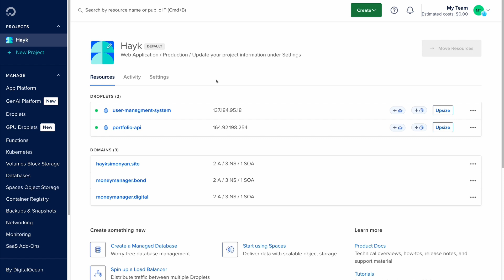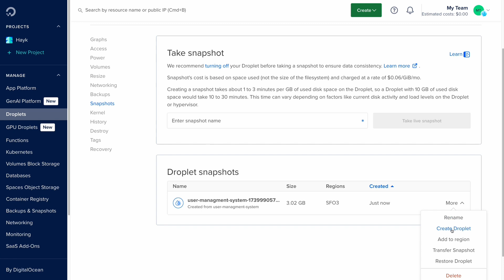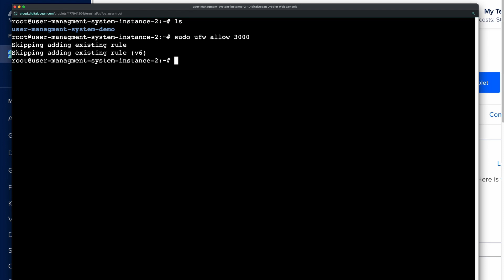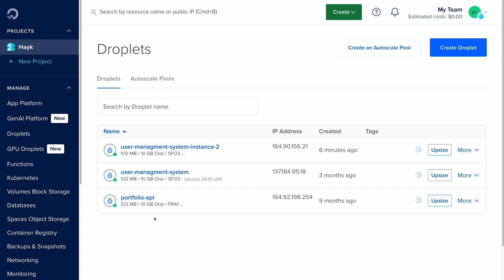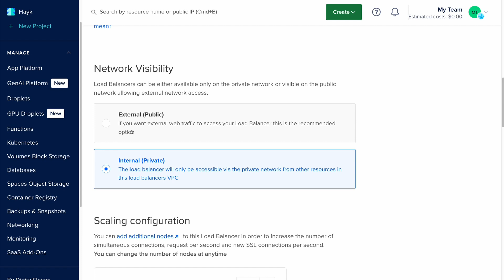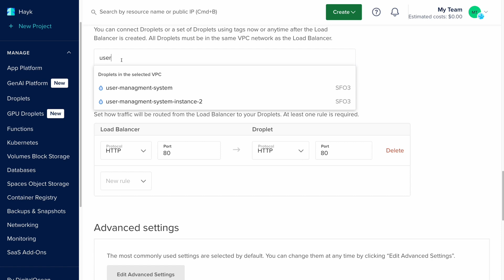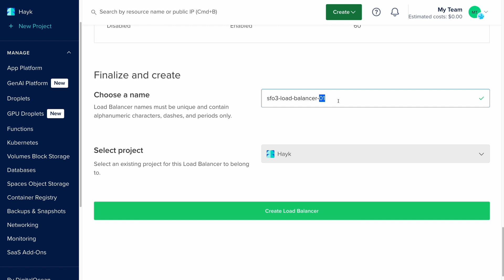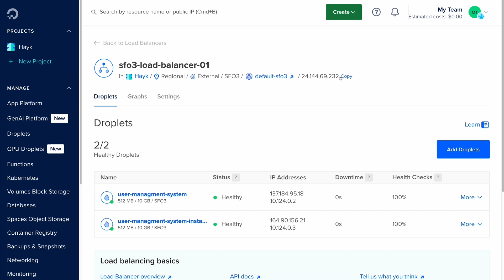Hands-On Load Balancer Setup: Distribute Traffic Across Servers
🔖 Sections
0:00 High-level overview
0:40 Step 1: Setting up the servers
3:15 Step 2: Creating the Load Balancer
5:40 Step 3: Configuring Load Balancer